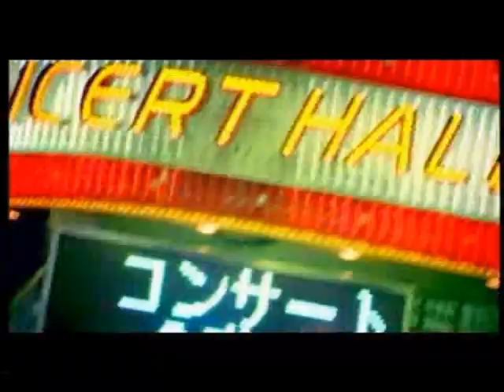Global Deejays - The Sound of San Francisco [Official Video] HQ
Global music HIT "San Francisco"